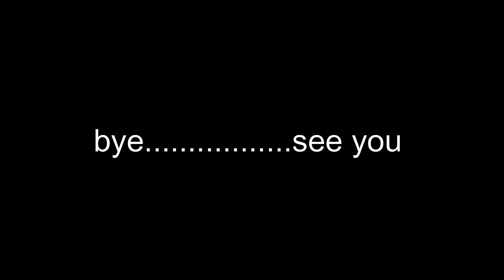malayalam song remix (part 1)